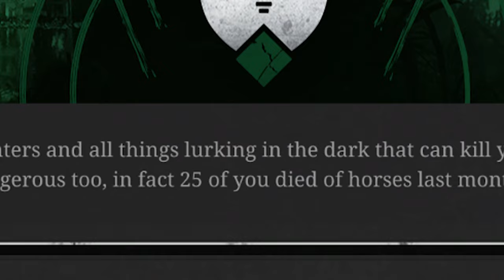The Horse Problem (Unsolved)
Like most online FPS titles, Hunt: Showdown is no stranger to problems. The Trade Window. Server Stability. Ping Abuse. Cheating. ReShade. Broken Skill-Based Matchmaking. The Avtomat. These topics have been discussed relentlessly within the community, so instead of beating a dead horse, I'd like to address a different problem and beat the alive ones. One that is often overlooked, though the weight of it's impact cannot be understated.

Hunt: Showdown 1896 is a new era of the addictively unforgiving extraction shooter. In corrupted backwaters lost to history, fight back alone – or with friends – against timeless evil. Twisted monsters and other ruthless Hunters stand between you and your Bounty. Risk everything as Hunt consumes you